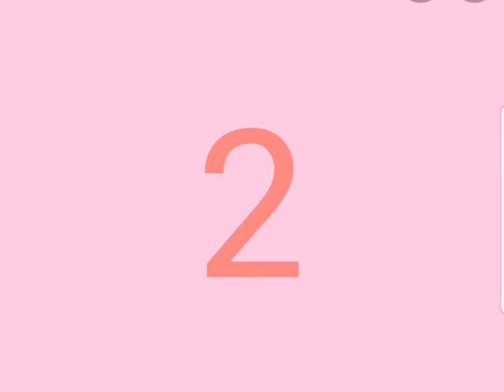أسهل فكرتين لألعاب الباربي💅